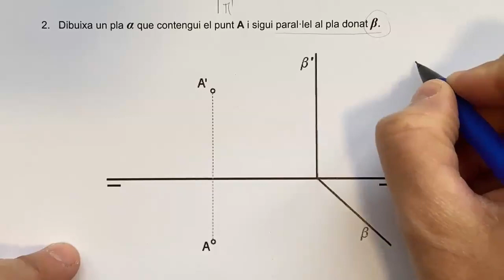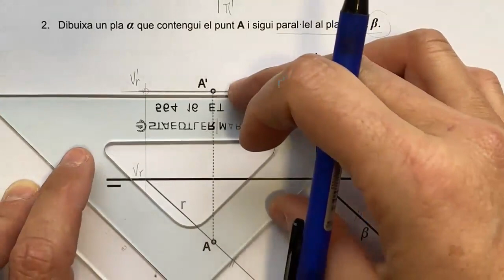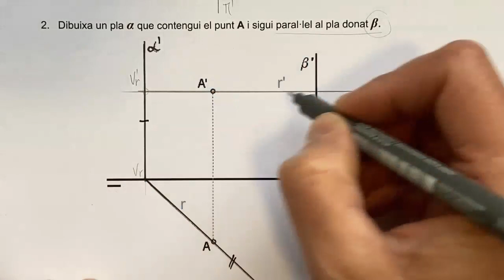DT1 Activitat Aprenentatge 6.1(ex 2)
Autora: Victòria Vidal.

Dibuixa un pla paral·lel a un altre (projectant horitzontal) i que conté un punt donat (del primer quadrant).